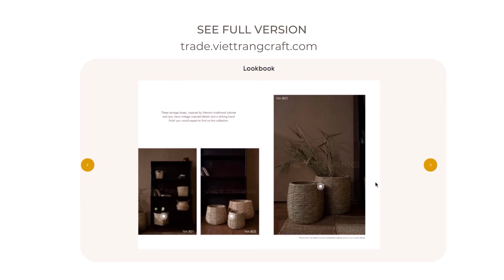Nhà 2021 Collection by Viet Trang Handicraft.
Our new collection 2021 has been launched!
Viet Trang Handicraft is the top natural handwoven homewares manufacturer and exporter in Vietnam. Our philosophy is Handicrafts for Sustainable Lifestyle!
Thank you from Viet Trang Handicraft and more than 1000 weaving artisans in Vietnam